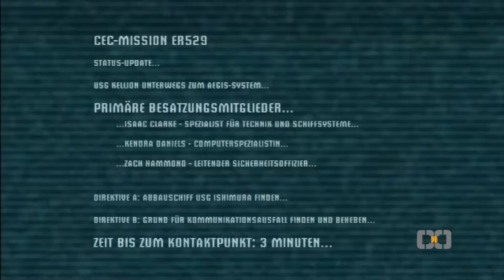Dead Space #001 Ankunft im Trümmerfeld |EA|CNC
"Dead Space" Walktrough+Facecam von Monkey Talent, auf der PS3 präsentiert von CNC.

Falls dir das Spiel gefällt und du es selber Spielen möchtest, dann kaufe es dir.